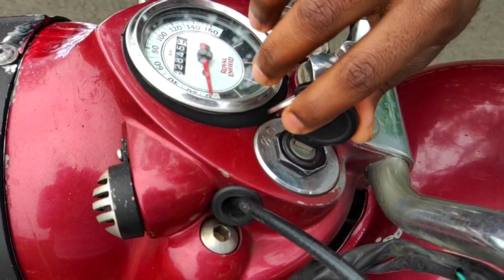buy Royal Enfiled Classic 350 // Buy a Bullet first time in my life // First time driving a Bullet